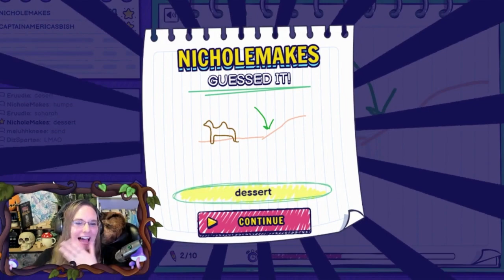Cozy Gaming Extravaganza: Sims 4 and More! | Squirrel Raves, Epic Builds, and Hilarious Moments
Step into the enchanting world of cozy gaming with PacificCreative! Join us for an unforgettable journey through cozy gaming on twitch in this chaotic video.
Get ready for squirrel raves, captivating Sims 4 gameplay and building, the legendary squirrel launcher, a dash of Super Mario World, side-splitting Gartic fails, and a collection of crazy moments from our streams.

Whether you're a fan of heartwarming communities or epic adventures, this video has something for everyone. Embrace the warmth of cozy gaming and join the fun with PacificCreative today!
Follow for more heartwarming and hilarious gaming content.